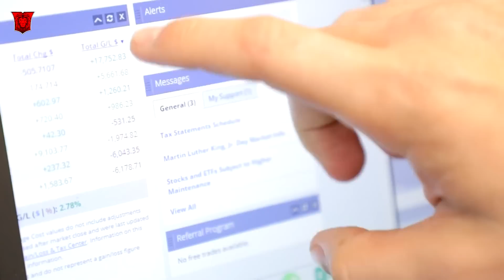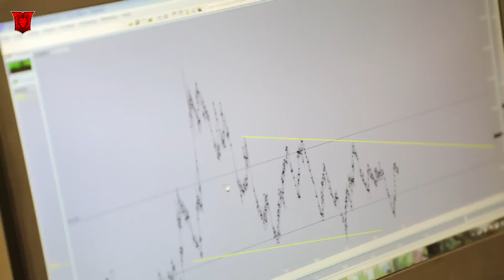Korea del Sur y China regulan el bitcoin